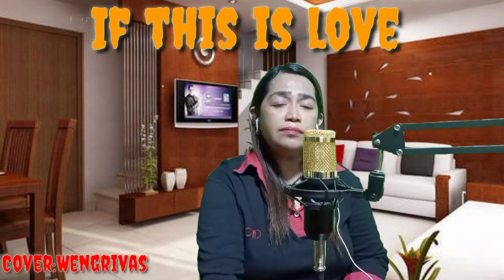If this is love / by: Mellissa Manchester / Cover:Weng Rivas//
if this is love lyrics
if this is love darling
if this is love darling lyrics
if this is love lyrics ruth b
if this is love karaoke
if this is love chords
if this is love i don't want it lany lyrics
if this is love az lyrics
if this is love ao3
if this is ain't love lyrics
if this is a love song by tatiana
if this is love the saturdays
if this is love the hunna
if this is love the precisions
if this is love the saturdays lyrics
the precisions if this is love
the saturdays if this is love
the hunna if this is love
the saturdays if this is love lyrics
the precisions if this is love lyrics
the saturdays if this is love live
the song if this is love
the precisions if this is love vinyl
if this is love by melissa manchester
if this is love by melissa manchester lyrics
if this is love by ruth b lyrics
if this is love by jennifer hudson lyrics
if this is love by judy boucher lyrics
ruth b if this is love
ruth b if this is love lyrics
ruth b if this is love mp3 download
ruth b if this is love chords
ruth b if this is love ukulele chords
ruth b if this is love audio download
ruth b if this is love piano sheet music
ruth b if this is love karaoke
if this is love chords melissa manchester
if this is love cinderella
if this is love cinderella lyrics
if this is love chords ukulele
if this is love chords mcfly
if this is love chords king princess
if this is love chords easy
if this is love darling lyrics and chords
if this is love darling chords
if this is love darling karaoke
if this is love deana carter
if this is love eddie spencer
if this is love easy chords
if this love is easy
if this is love foreign exchange